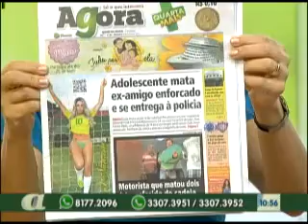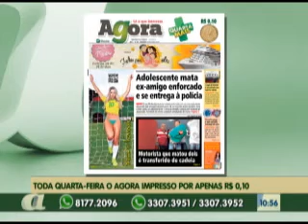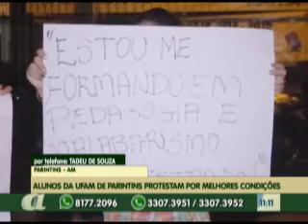01º BLOCO AGORA 14 05 2014